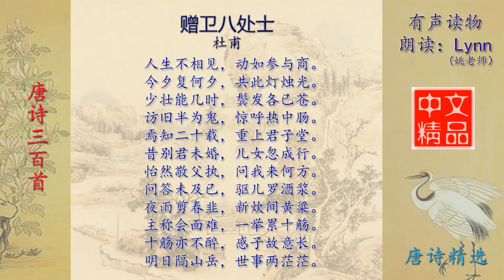赠卫八处士 杜甫 唐诗三百首配乐诵读与释义 有声读物